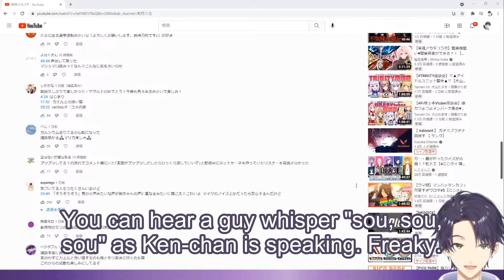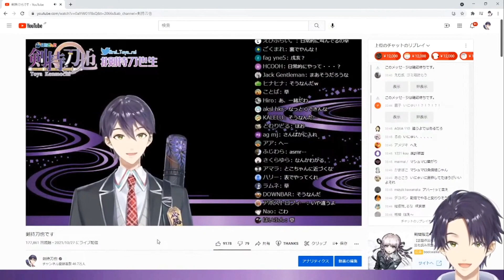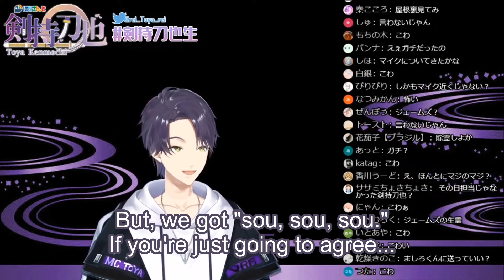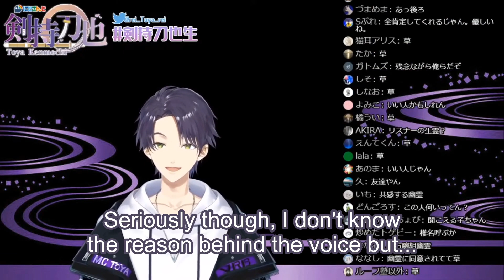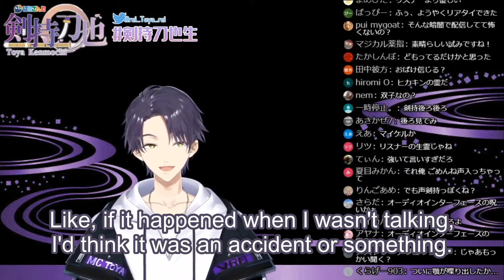Ghost's voice can be heard in Kenmochi's stream? [Nijisanji eng sub]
What a nice ghost...

🌰 notes 🌰
"Sou" is an "interjection indicating that one is paying attention" and can roughly be translated as "yes," "right" or "I agree."

There were a few phrases that I had to take some liberties with when translating. If you have a better translation or can spot mistakes, I'd love to see them in the comments.

Only the translations belong to me. If you want to use the translations please credit me as karakuri subs and link my youtube channel.